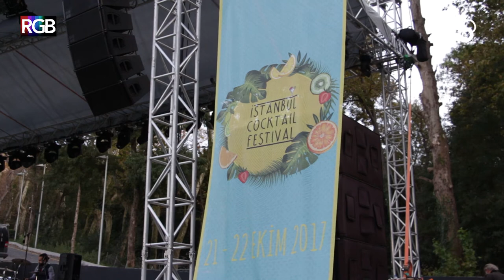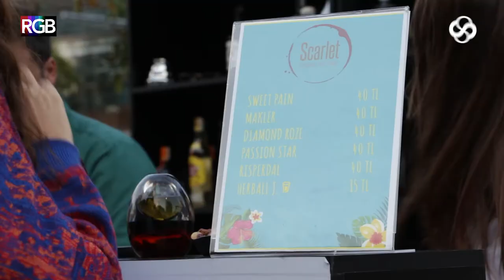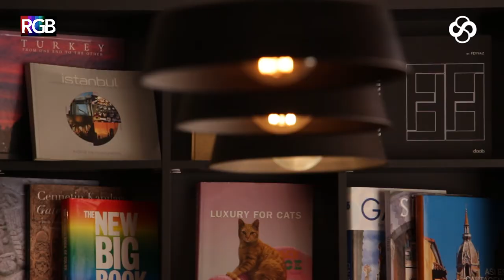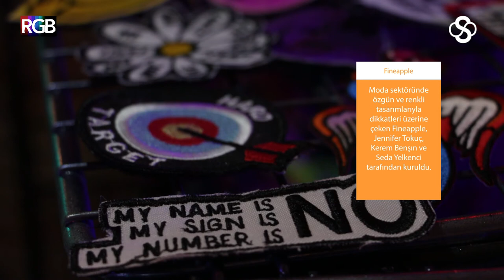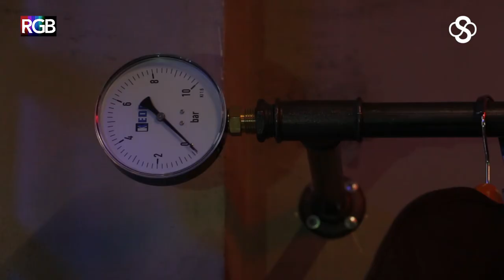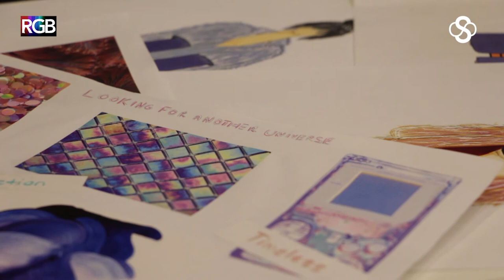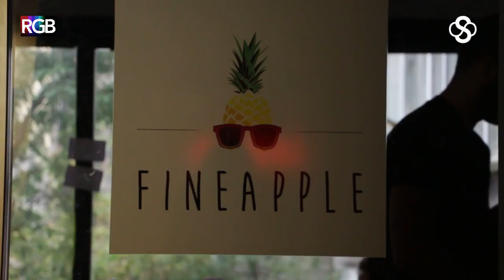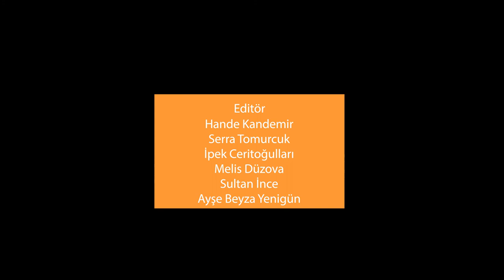Ritim Atölyesi/Engin Hepileri/Cocktail Festival/Tasarım Cafe/Fineapple | Şehirde Sanat 5.Sezon 1.Blm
5.sezonun ilk bölümüyle karşınızdayız. Kültür, sanat ve eğlence dolu yeni bir sezon sizleri bekliyor. İlk bölümümüze özel olarak, sizleri önce DorockXL'da Ritim Atölyesi'ne, daha sonrasında ise, Engin Hepileri'nin Nergis Öztürk ile birlikte rol aldığı Akciğer oyununu izlemeye, haftasonu gerçekleşen İstanbul Cocktail Festival'inden çeşitli tarifler almaya, Moda'daki Tasarım Bookshop&Cafe'de ise haftanın yorgunluğunu atmaya son olarak da eğlenceli ve özgür tasarımlarıyla dikkat çeken Fineapple'ın Nişantaşı'ndaki showroomlarına davet ediyoruz.
Keyifli seyirler!